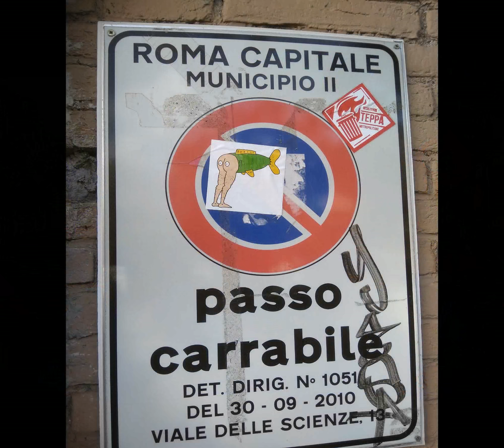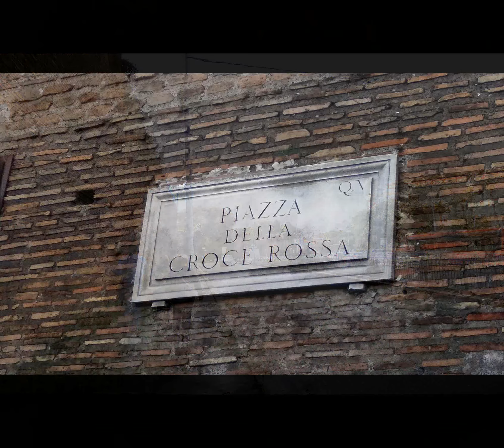Рим 30 фото